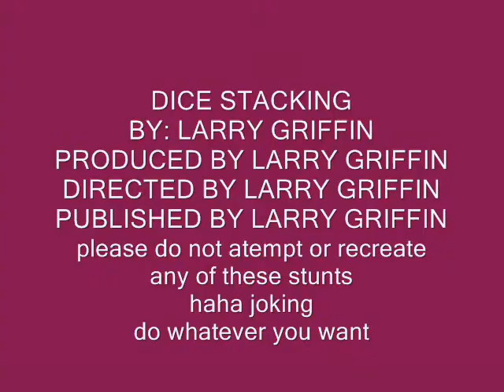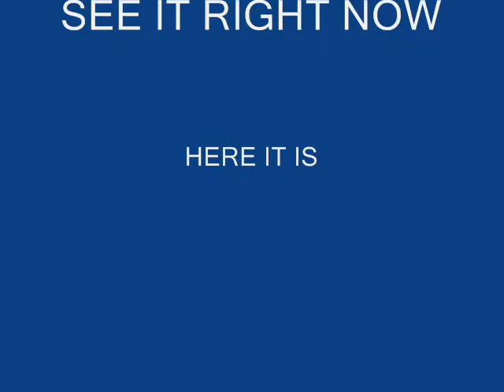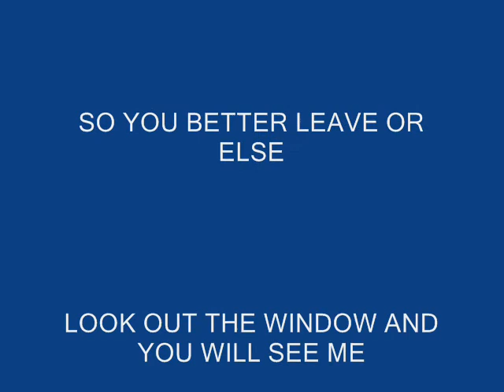dice stacking movie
dice stacking